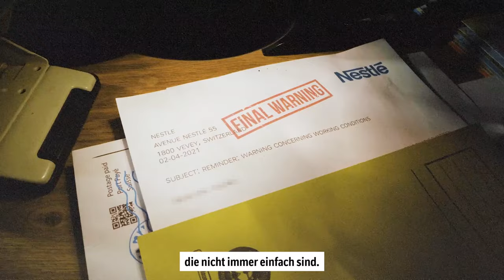Beneath the surface - Trailer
Die Nutzung von Palmöl stellt uns vor viele Herausforderungen. Wir zeigen euch, vor welchen Entscheidungen wir täglich stehen und wollen von euch wissen: Wie würdet ihr an unserer Stelle handeln?